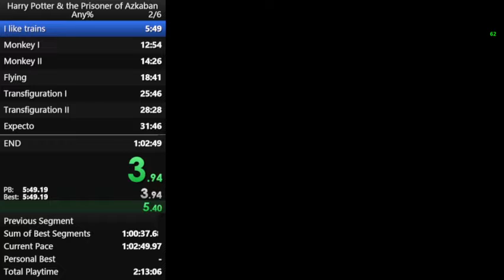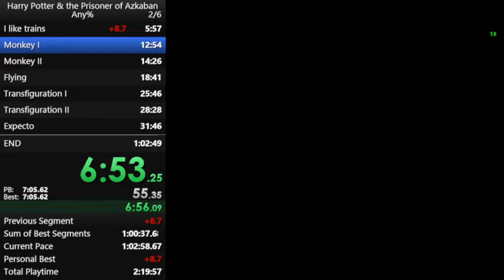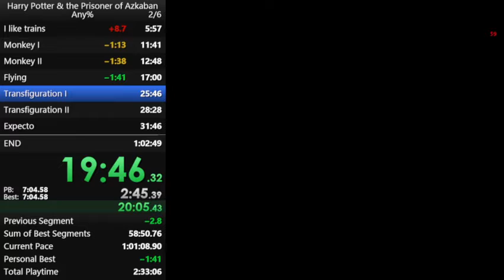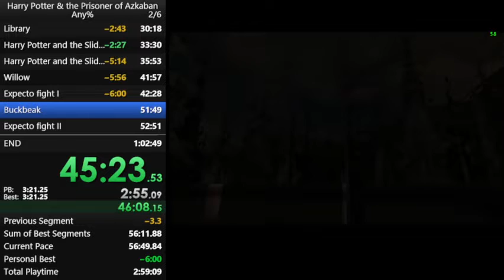HP3 Any% 54:38